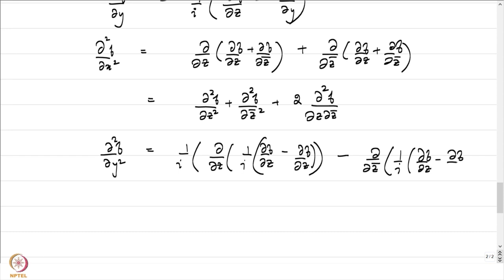Problem session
Subject : Mathematics